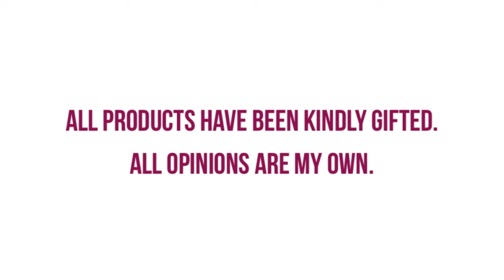New in Beauty - May '18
PRODUCTS FEATURED...
Revolution Life on the Dance Floor VIP Eyeshadow Palette
Revlon Ultimate All-In-One Mascara
Revlon Colorstay Creme Eye Shadow
MAC Fix+ Goldlite
MAC Strobe Body Lotion
MAC Extra Dimension Skin Finish in Show Gold
L’Oreal Pure Clay Anti-Blemish Mask
L’Oreal Sugar Scrubs in Nourishing & Purifying
Davines The Circle at-home hair masks
Garnier Pure Charcoal Tissue Mask
Garnier Juicy Peel Mask
OPI Limited Edition Grease range
Foxxglow 100% Perfume Oil
Revitalash Micellar Water Lash Wash